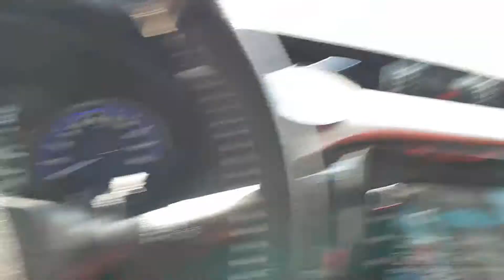Pagibig PIla 120320